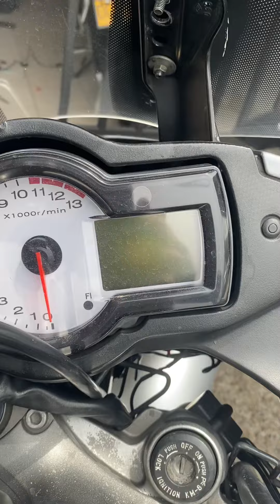🔴 VERSYS 650. Poniendole alarma a mi nuevo juguete.